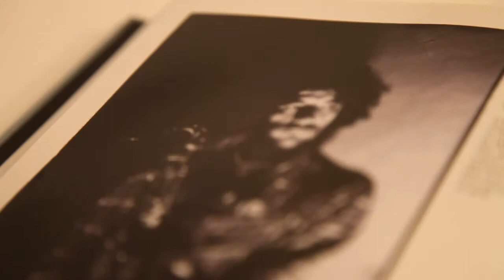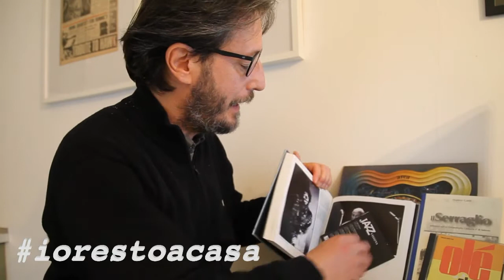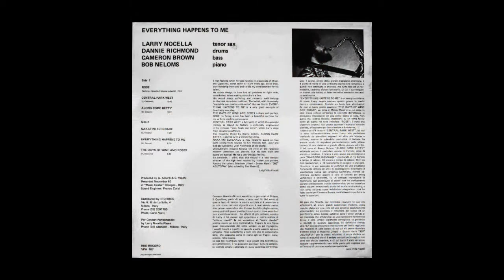Del be-bop e altre storie minime: Larry Nocella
Un brevissimo viaggio nella parabola artistica di un grandissimo musicista salernitano, di Battipaglia, il sassofonista Carmelo Larry Nocella.

+++errata corrige+++ 1) Il brano "Aisha" (ascoltato nella versione di Nocella) è stato erroneamente attribuito alla penna di John Coltrane. Invece è una composizione di McCoy Tyner contenuta nell'album a nome di Coltrane, "Olé" (Atlantic) 2) L'orfanatrofio dove Larry Nocella e cresciuto e ha iniziato a muovere i primi passi da musicista non è l'Umberto I di Salerno ma La città dei ragazzi di Angri